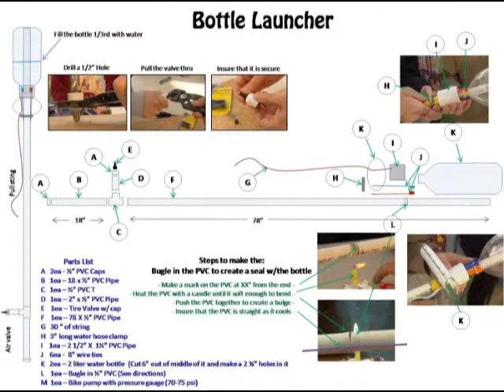Tyler Bottle Rocket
Tyler shows how to build a bottle rocket